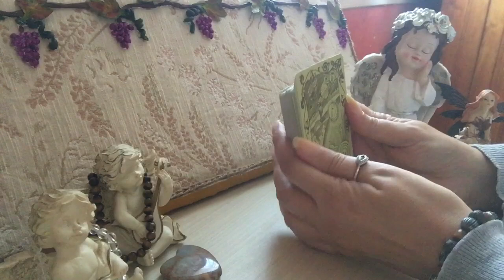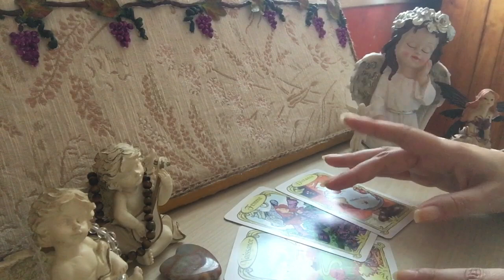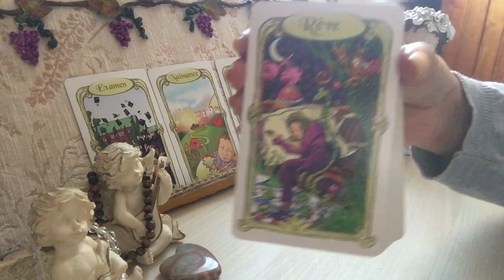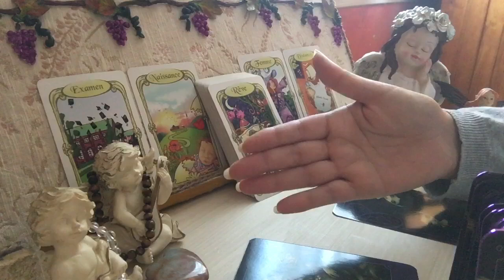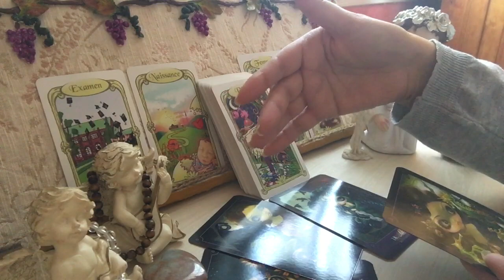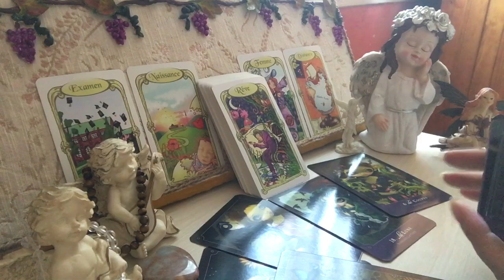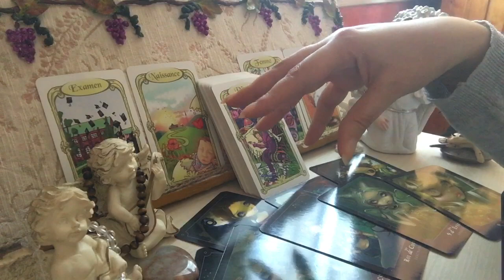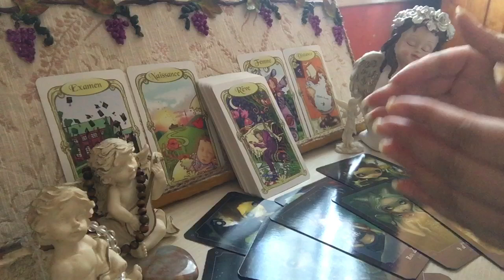Une distance nécessaire c’est installé entre vous et votre autre afin de guérir du passé 🦋